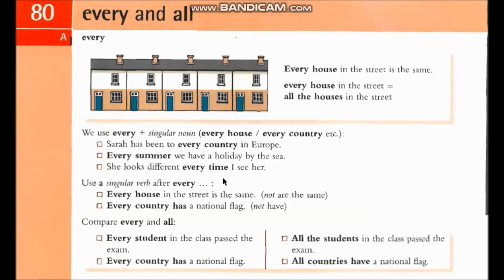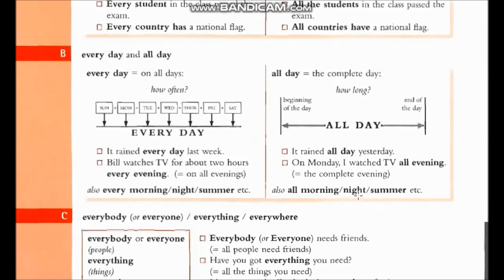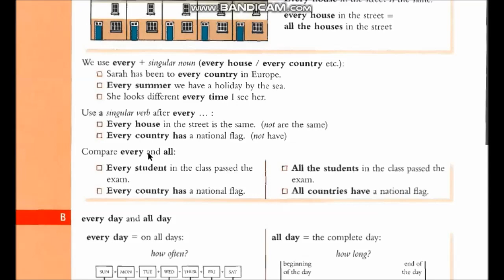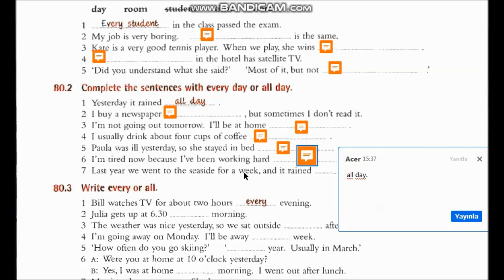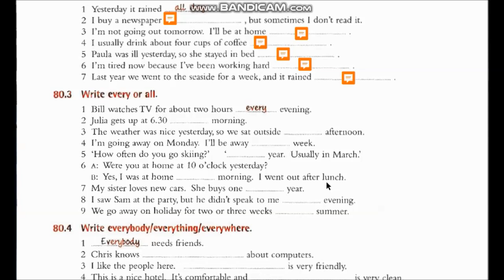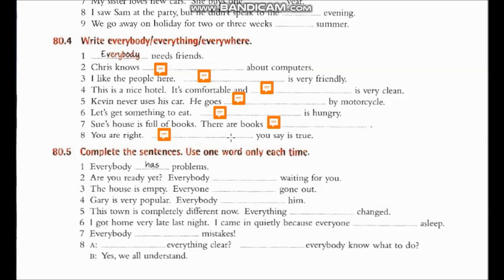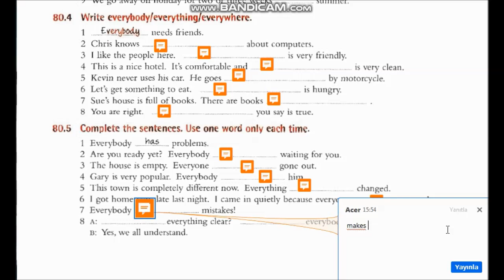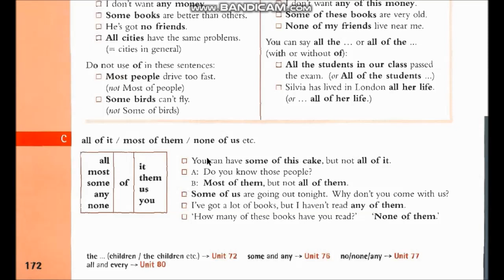Every - All Konu anlatımı / Essential Grammar in Use Elementary Book 1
Bu ingilizce dersinde every ve all karşılaştırmasını yapacağız. Every ve all ne demek ve kullanımdaki farkı nedir buna bakacağız.

bu linkten kitabın pdfini indirebilirsiniz.